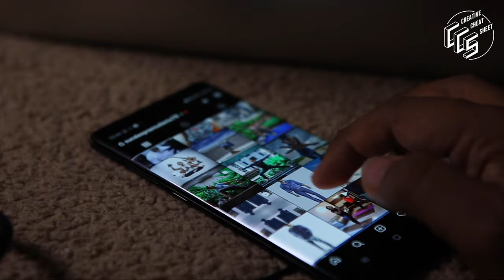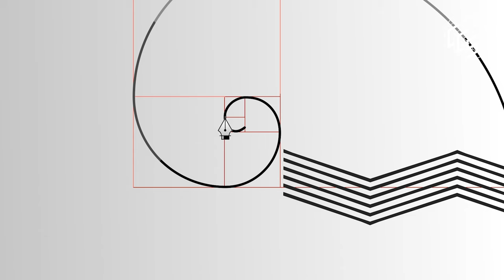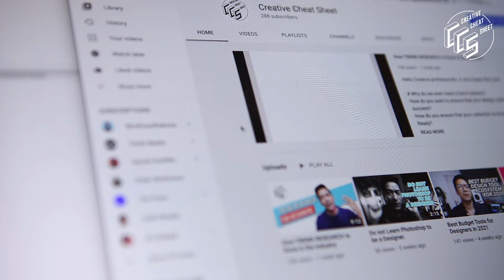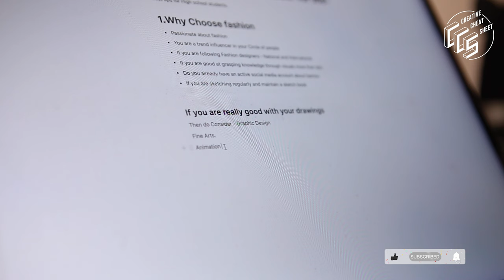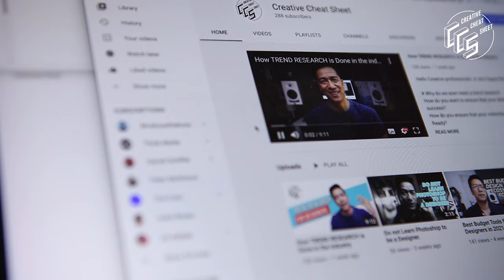Fashion Design Career tips for High School students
Things have drastically changed! All that was learnt earlier, doesn't apply anymore.
Here are my top tips about Fashion Design as a Career. Totally based on my own experience.

If you have the skills and Talent, you will always be in demand.

And the Content goes like this:

00:00 Intro
00:40 Checklist about you. Are you already doing any of these?
02:20 Other Design courses to consider if you are Sketching and graphic oriented.
02:45 Art VS Design
03:03 About Me and my Design Profession experience
03:50 Why Fashion Design
05:20 Professional Career Opportunities as a Fashion design graduate
07:30 Top Colleges in Design in India
07:42 Bonus Tip of Advice for life

Happy Learning!

Gears used for this Video:
Collar Mic Very very affordable!!
Mic 2
USB Audio Interface
Studio Monitors for Sound Quality
Studio Monitor Headphones
Camera Old Option
:ens Another Great Affordable option.
Tripod Basic option to get started.